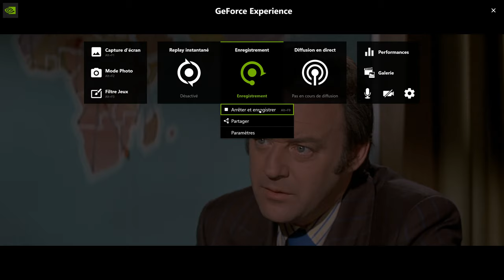Droste Effect's infinite regression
Picture of an artist painting a picture of an artist painting a picture of an artist painting a picture of a landscape